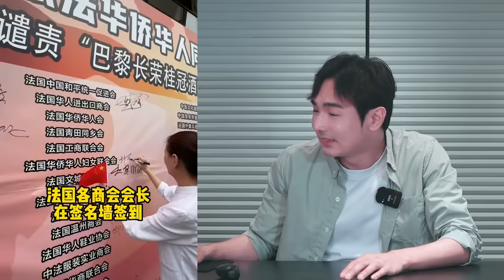中國網紅作死…坦承大鬧長榮是黨的決定！背後操刀打擊台灣人，逼台灣企業換中國籍